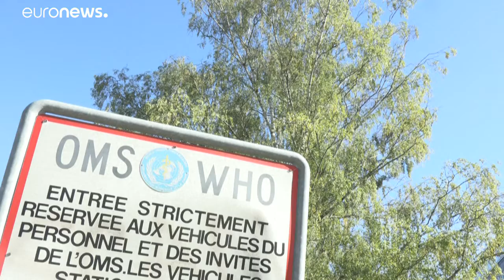غوتيريش يقول إن عدم المساواة في توزيع اللقاحات وضع "لا أخلاقي وغبي" ويفتح الباب أمام متحورات كورونا